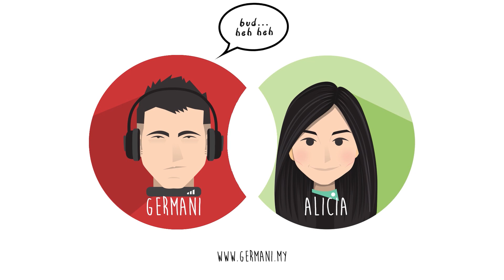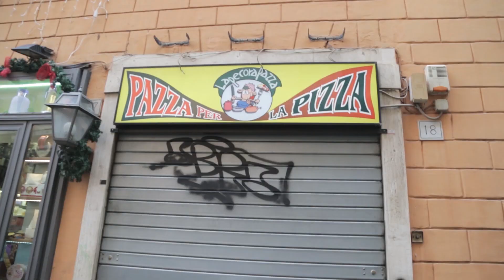Joseph Germani Goes To Rome (with Alicia Tan)